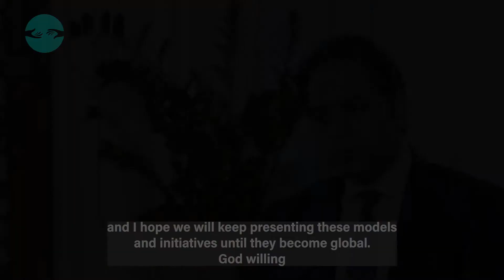المستشار محمد عبد السلام، الأمين العام لمجلس حكماء المسلمين، خلال لقاءه مع برنامج قابل للنقاش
“The Document on Human Fraternity, a global movement towards human fraternity, is underway and is showing its impact and fruits everyday. As a result, a number of inspiring projects were launched, such as the Zayed Award for Human Fraternity, the Abrahamic Family House, as well as numerous youth-related initiatives, among others”.
Secretary-General of the Muslim Council of Elders Judge Mohamed Abdelsalam during his interview on Dubai TV’s Qabil Lil Niqash June 6th episode.

"وثيقة الأخوة الإنسانية خلقت حالة من الحراك العالمي نحو طريق الأخوة الإنسانية تظهر آثارها وثمارها يومًا بعد يوم.. ونتج عنها عددا من المشروعات الملهمة مثل جائزة زايد للأخوة الإنسانية وبيت العائلة الإبراهيمية والعديد من المبادرات الشبابية وغيرها.."
المستشار محمد عبد السلام، الأمين العام لمجلس حكماء المسلمين، خلال لقاءه مع برنامج قابل للنقاش، على شاشة تلفزيون دبي بتاريخ 6/7/2022